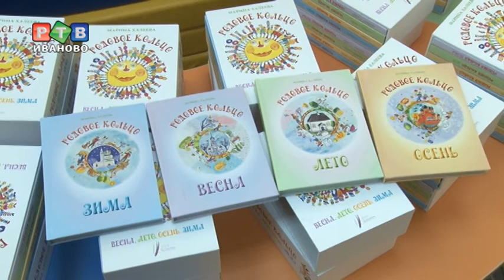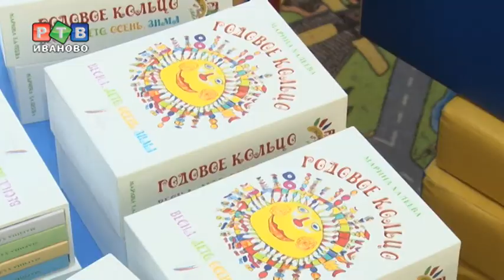Путешествие по "Годовому кольцу"